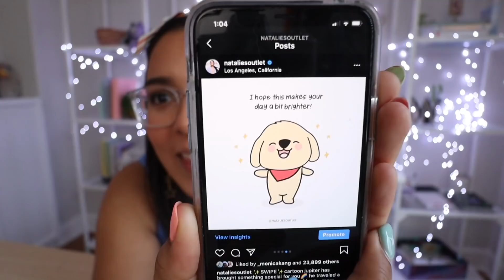answering awkward questions you asked us 😬& how I'm bible studying!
Our main channels! ツ

The song you hear in this video is SPICY LOVE. Thanks to Schmoyohofor creating it for us!!❤️

Thank you guys for everything. We love you ♡
Love,
Natalie & Dennis